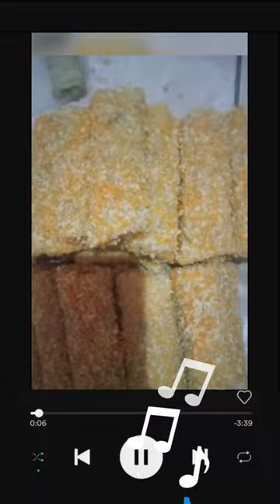1 April 2024